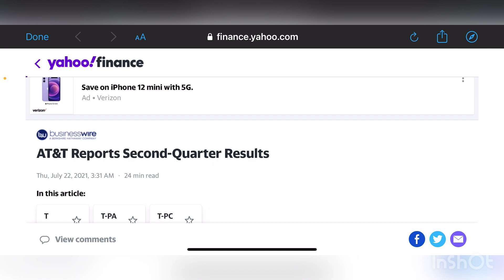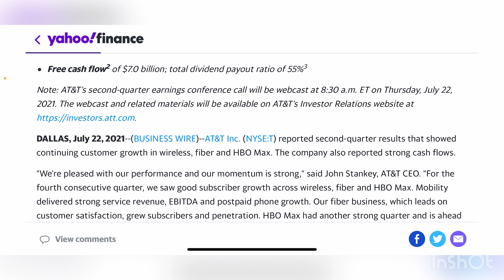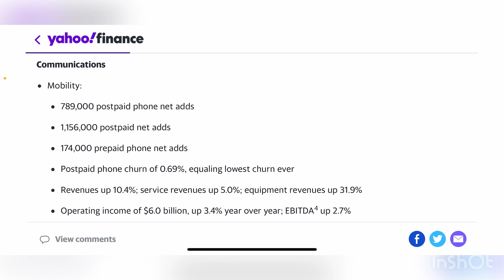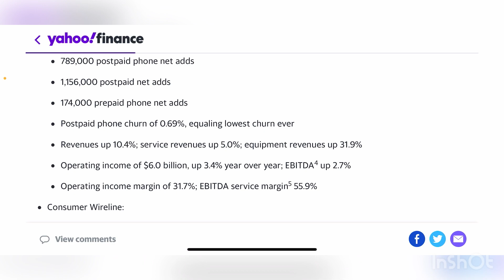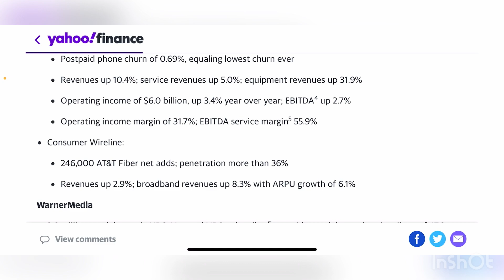AT&T WIRELESS | BIG NUMBERS FOR AT&T THIS QUARTER!!! WOW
Big numbers
More videos coming soon
Lightreading.com